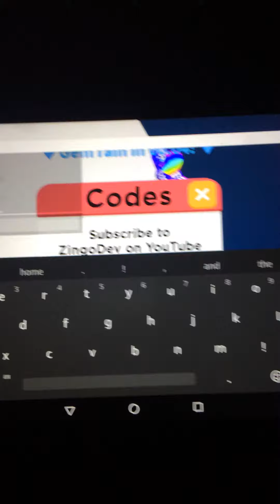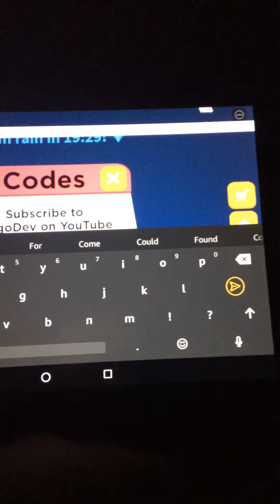Follower Simulator Part 8 (CODES)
welcome coolkid likegang are the codes also helping someone out goodboy61925 your welcome